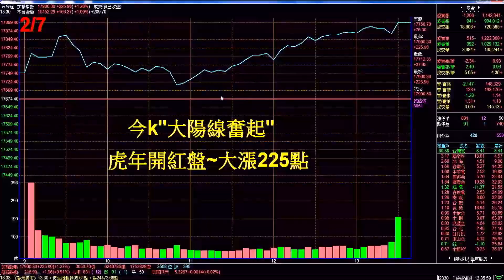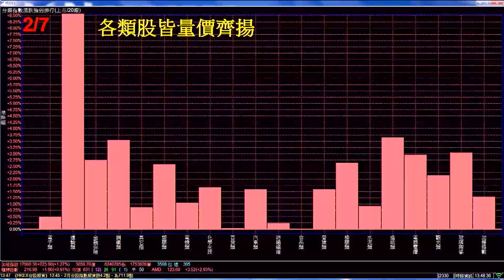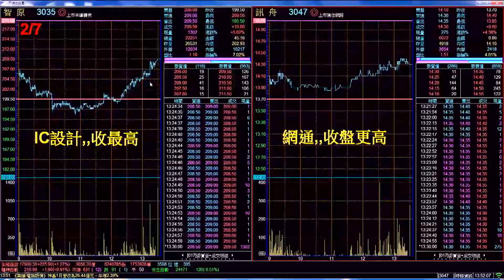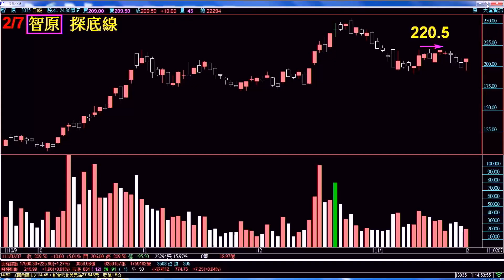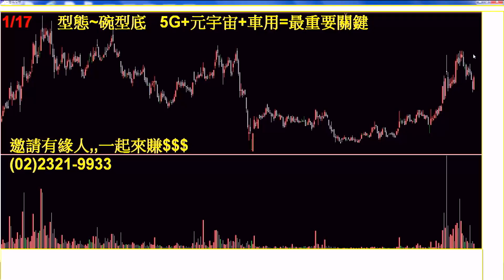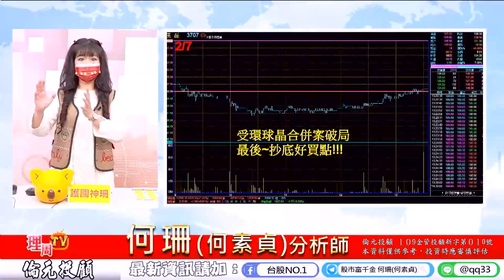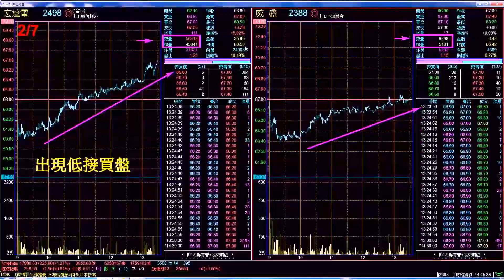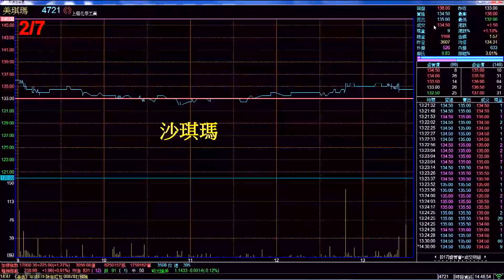理周20220207盤後-何珊(何素貞) 股市富千金／「聽牌股!直接上車!」